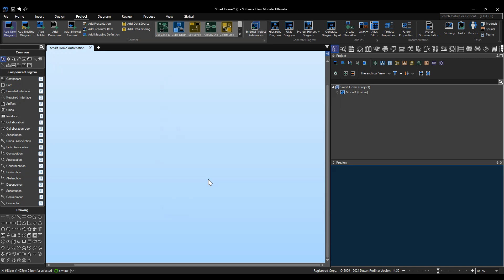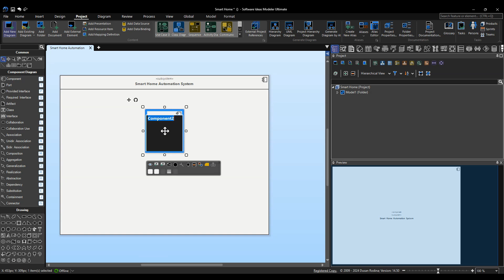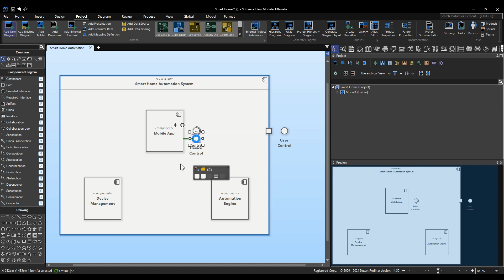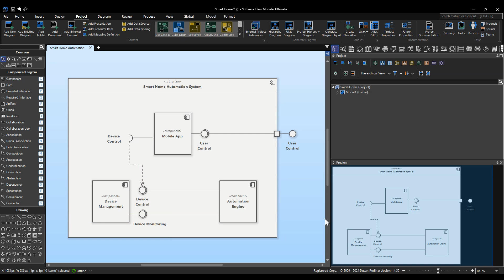How to Create a UML Component Diagram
Welcome to our Software Ideas Modeler tutorial! In this video, we'll guide you through creating a UML component diagram for a simple smart home automation system. Component diagrams help you visualize your system at a high level, focusing on modules and their interfaces. Follow along as we build this diagram step-by-step, from adding components to defining interfaces and using dependency tools.

What You'll Learn:
- Creating a new UML component diagram
- Defining subsystems and components
- Adding and naming interfaces
- Improving diagram aesthetics
- Using dependency tools to connect interfaces